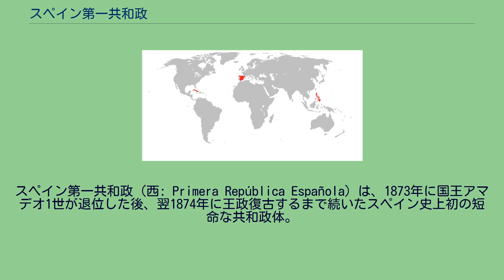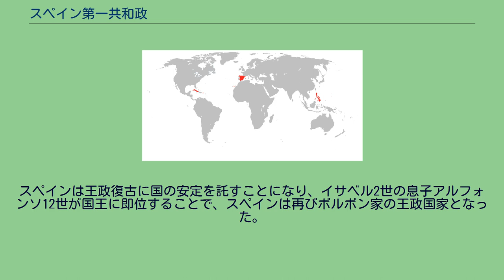スペイン第一共和政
スペイン第一共和政（西: Primera República Española）は、1873年に国王アマデオ1世が退位した後、翌1874年に王政復古するまで続いたスペイン史上初の短命な共和政体。
公式国名はスペイン共和国（República Española）。
策謀とクーデターにまみれた先代女王イサベル2世の治世の後、アマデオ1世が当時の政界実力者フアン・プリム将軍らによってサヴォイア家から迎えられ、スペイン国王として即位した。
しかし、その治世もまた絶えず政治的混乱に見舞われた。
1871年1月にマドリードへ入ったものの、プリム将軍は新憲法制定後に暗殺され、後ろ盾を無くしたアマデオ1世に対する風当たりは強まった。
共和派からは国王の退位を求める声が噴出し、アマデオ1世は即位からわずか3年後の1873年2月11日に、自ら王位を退くこととなった。
それに伴い、スペイン史上初の共和制が樹立された。
しかし、共和国となったスペインの統治はいっこうに安定せず、大統領が短期間に次々と変わる異常事態となった。
1874年にはカンポス将軍主導のクーデターが発生し、共和制は2年に満たない短命に終わった。
スペインは王政復古に国の安定を託すことになり、イサベル2世の息子アルフォンソ12世が国王に即位することで、スペインは再びボルボン家の王政国家となった。